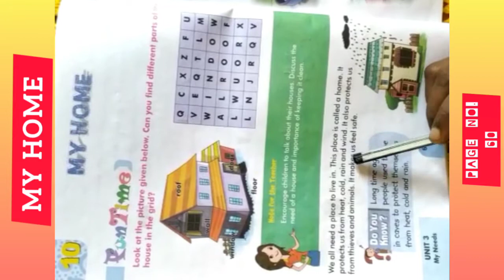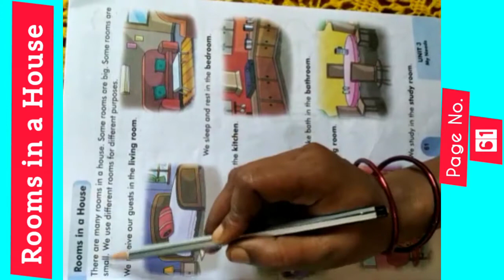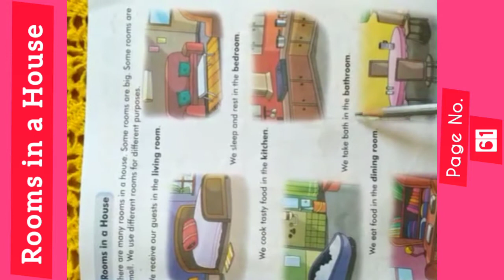Ch-10➝ MY HOME || E.V.S. || Class 1 || YMCA INTERNATIONAL ACADEMY || BY SUCHITRA GUPTA MÅM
YMCA INTERNATIONAL ACADEMY

Ch-10➝ MY HOME

  || E.V.S. ||

|| Class 1 ||

        || BY SUCHITRA GUPTA MÅM ||

Ch-10➝ MY HOME || E.V.S. || Class 1 ||

YMCA INTERNATIONAL ACADEMY ||